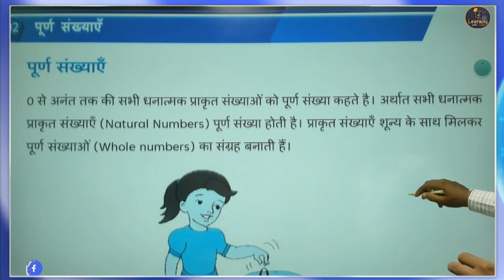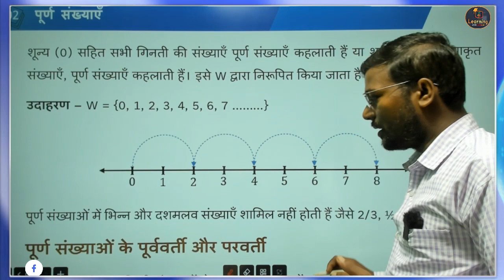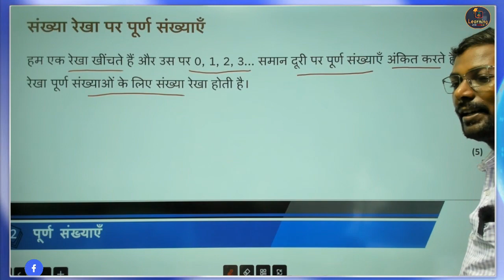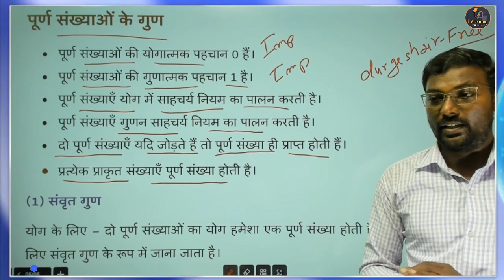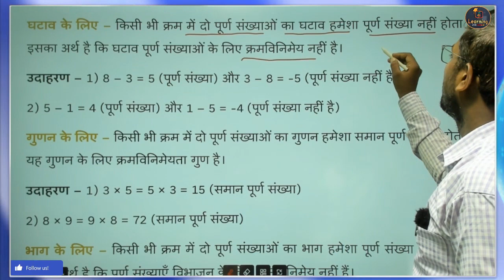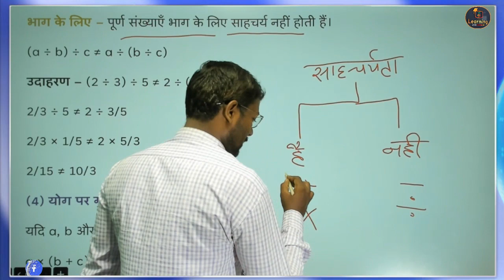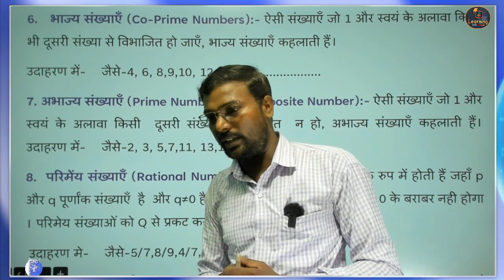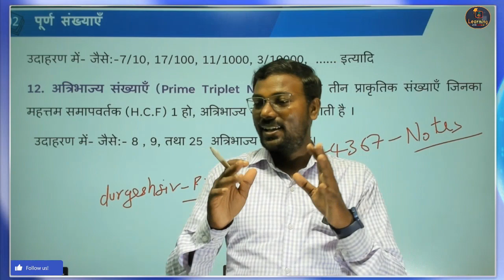Maths -संख्या पद्धति l Class 6 Maths NCERT Exemplar Series Chapter 2 ll NCERT Mathematics Class VI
Class 6 Maths NCERT Exemplar Series by durgesh sir , Mathematics Class VI, NCERT Solutions Class 6 MATHS,
ncert math class 6 chapter 1, Maths, संख्या पद्धति, math Class 6th Hindi Medium, NCERT | CBSE | RBSE | Class-6 | गणित | पूर्ण संख्याएँ | परिचय

ncert maths,
ncert maths solution,
ncert maths classes,
ncert solution academy,
ncert book math,
ncert math class,
ncert math,
ncert maths of class 6,
ncert maths of class 7th,
ncert of maths class 8,
ncert of maths class 9,
ncert of maths class 10,
एनसीईआरटी कोचिंग मैथ्स,
एनसीईआरटी मैथ्स क्लास सेवंथ,
ncert ka maths,
ncert school coaching,
ncert corner,
एनसीईआरटी मैथ्स बुक,
ncert maths all chapters,
maths ncert all important questions,
maths ncert all examples,
एनसीईआरटी मैथ्स सॉल्यूशन,
क्लास मैथ्स,
10th ncert maths,
10 ncert maths,
12 ncert maths chapter 1,
11th ncert maths,
11th class ncert maths chapter 1,
5th ncert maths,
ncert maths 6th class chapter 1,
ncert maths 6th class,
ncert maths 6 to 8 for ctet,
ncert maths 6 to 8,
ncert maths 6 to 10,
6 ncert maths chapter 1,
6th class ncert maths chapter 1,
6th ncert maths chapter 1,
6th class ncert maths chapter 1 hindi,
6th ncert maths,
6th class ncert maths book,
ncert maths 7th class,
ncert maths 8th class

ncert math class 6 to 10 in hindi,
ncert math class 6 to 12 in hindi for upsc,
ncert math class 6 algebra,
ncert math class 6 chapter 1 exercise 1.2 in hindi,
ncert math class 6 chapter 14.6,
ncert math class 6 chapter 1 exercise 1.1 in hindi,